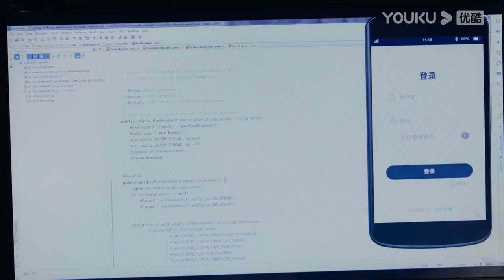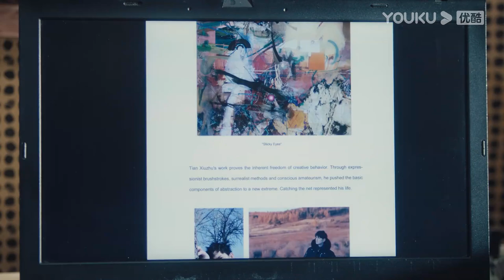陳飛宇聽到灰姑娘提起帥氣髮小很吃醋，直接背過去不理灰姑娘！ | 陈飞宇 张婧仪 打火機與公主裙 | Lighter&Princess